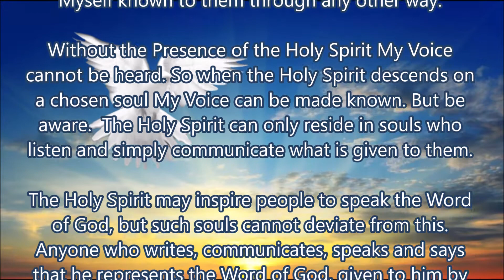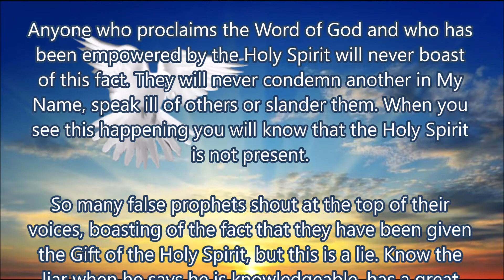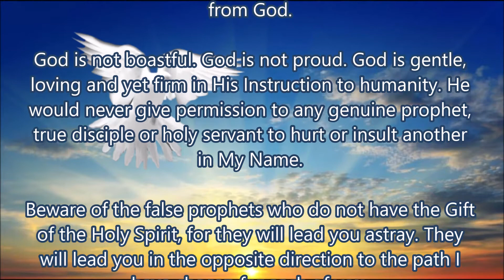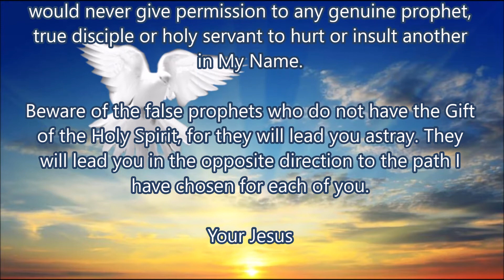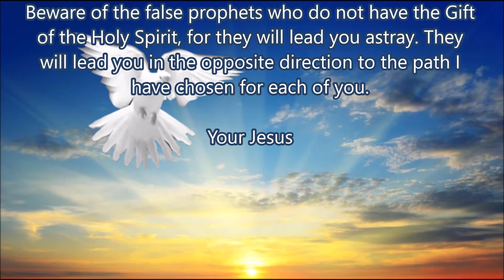God is Not Boastful nor Proud